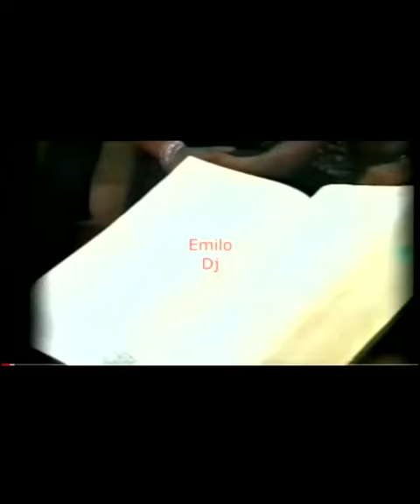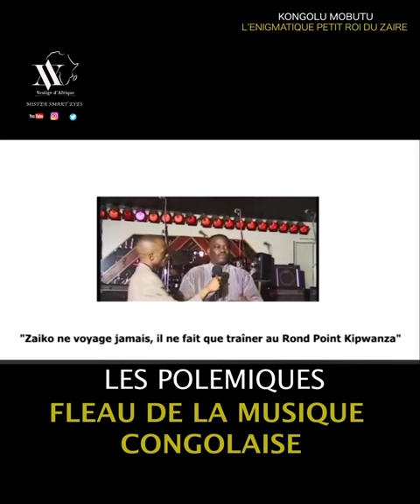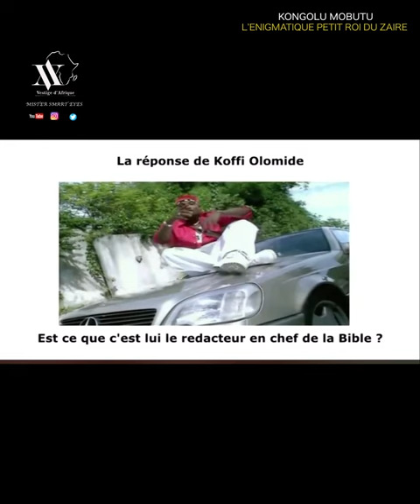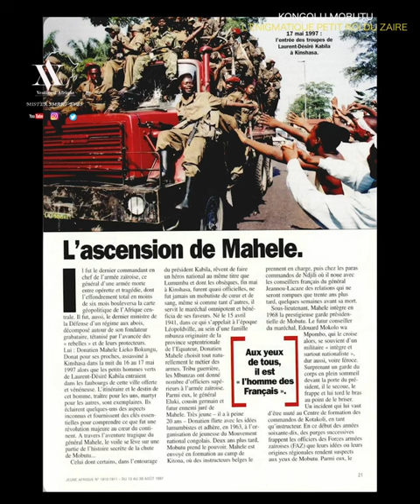24 SEPTEMBRE 1998 , DÉCÈS DE KONGULU MOBUTU " SADDAM HUSSEIN "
PASSER ME DIRE BONJOUR SUR MES SOCIAUX
🔴FACEBOOK : @Mister Smart Eyes
🔴 TIKTOK : @Mister Smart Eyes